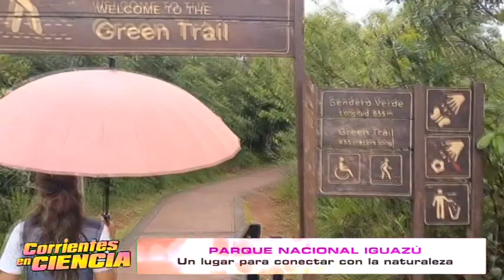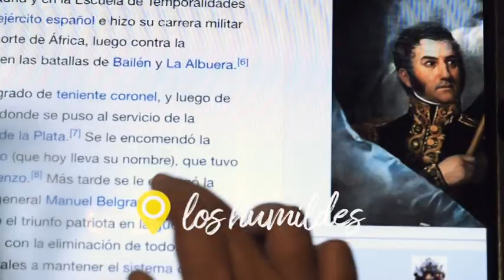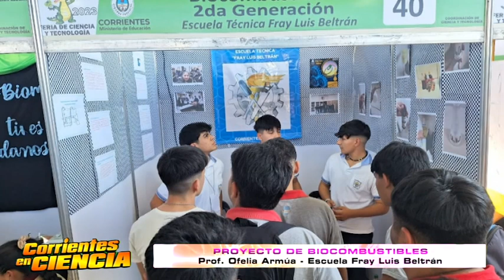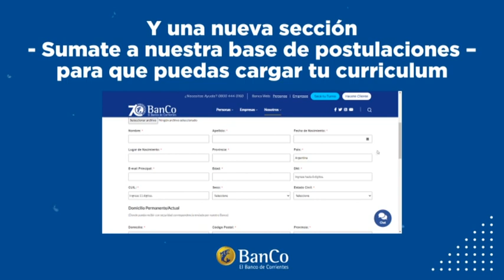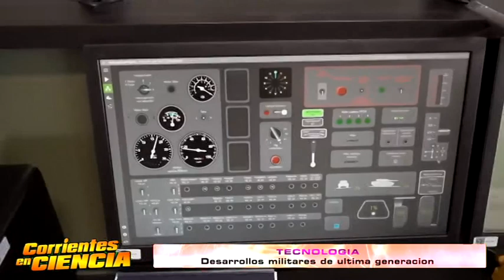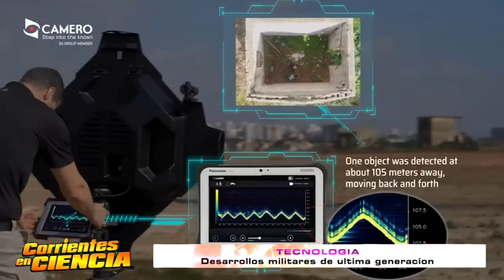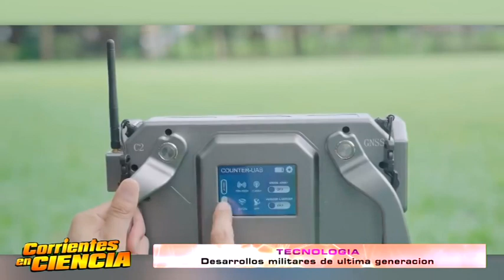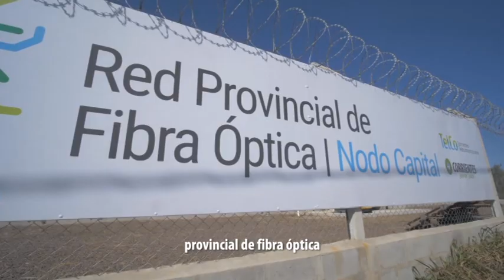CORRIENTES EN CIENCIA 13MAX DIGITAL 21_04_2024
Recorrimos ep Parque Nacional Iguazu y su principal atracción: Las Cataratas, tambien entrevistamos a la profesora Ofelia Armua de la Escuela Fray Luis Beltrán, acerca del proyecto que desarrollan los alumnos de biocombustibles en base a aceite comestible reciclado y en nuestro espacio de tecnologia, lo ultimo en desarrollos militares